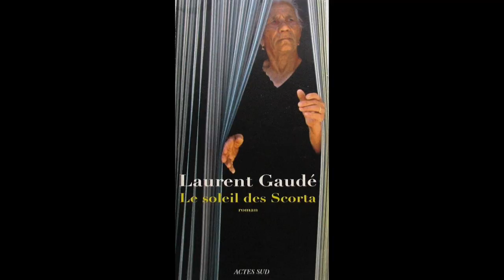Histoire d'une famille maudite... "Le soleil des Scorta" - Laurent Gaudé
Dans ce livre, Laurent Gaudé nous fait voyager dans un petit village du sud de l'Italie et nous présente les Scorta  sur plusieurs générations. Une famille maudite par l'ensemble du village et dont les descendants tentent par tous les moyens d'accéder eux aussi à un bonheur qui semble leur être interdit.